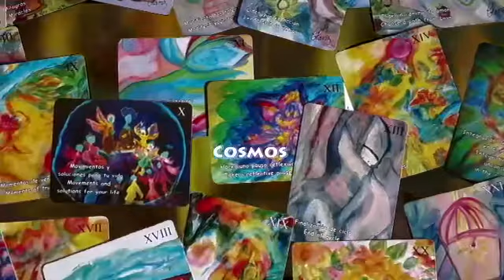Card 2 Intuition Alchemy From Dreams Threshold Cards by Clara Ines Zapata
MIS Redes;